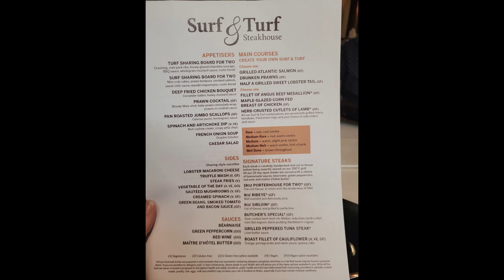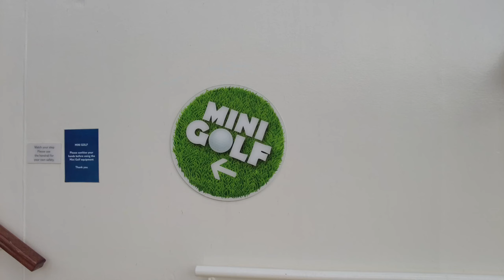Marella Explorer 2 Cruise Vlog - Part 2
Our first holiday vlog and our first cruise onboard the Marella explorer 2 in the Canaries. Follow The_Davys_Do our new Instagram account to see our new adventures and holiday updates